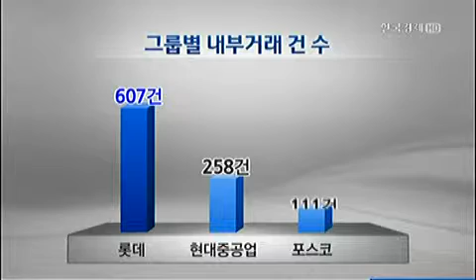내부거래 몰래하다 '덜미'_2013년 9월 4일